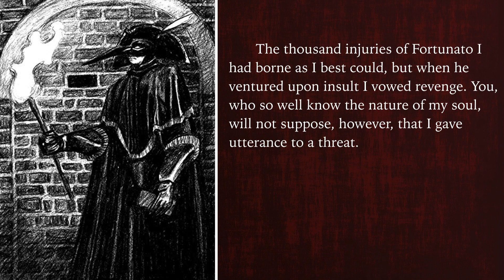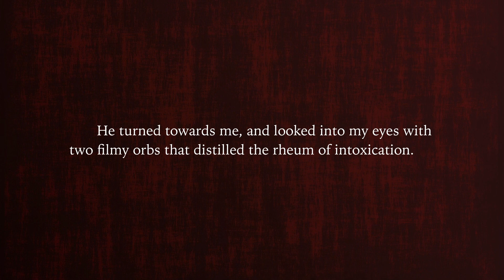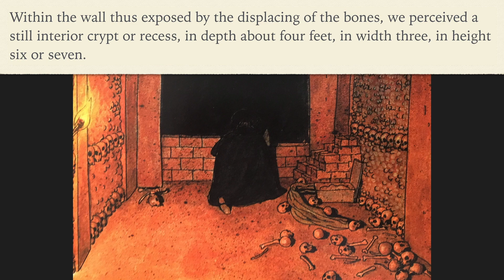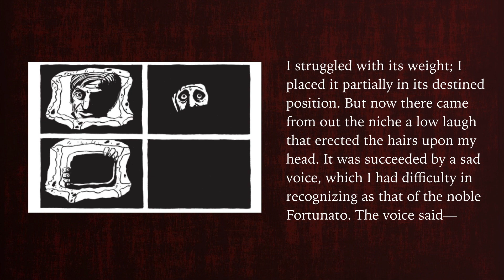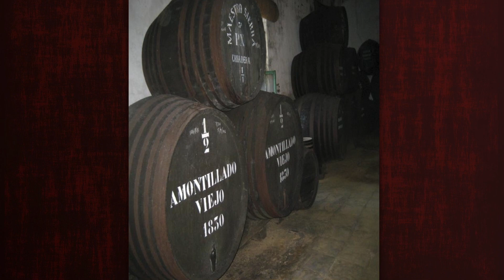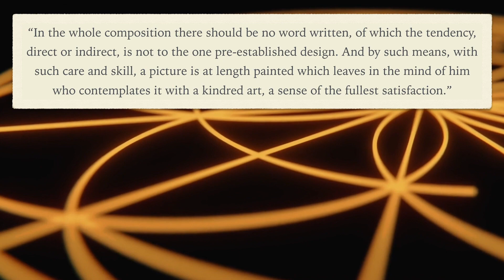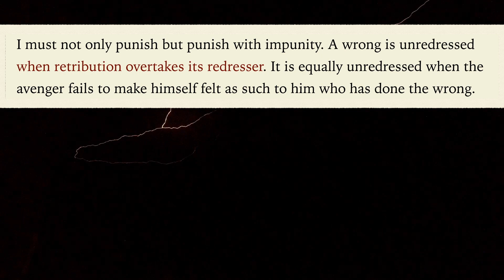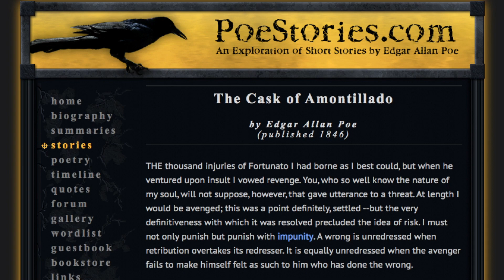Learning to Write Horror from Edgar Allan Poe (Reading and Analysis of “The Cask of Amontillado”)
As a tale of heartless revenge, “The Cask of Amontillado” is one of Edgar Allan Poe’s most famous and lauded works. If you’d like to skip past the story, you can jump to 14:22 for the background information and my writing takeaways.

You can read a text version of my analysis on Medium

Read the text version of the short story here, with interactive definitions

Love my channel? Treat me to a cup of coffee

MORE BACKGROUND INFO:
Writers often draw inspiration from each other, and Poe seemed to take his from the 1844 short story “A Man Built in a Wall” by Joel Tyler Headley. A critical essay by J. Gruesser from the collection “Poe and Place” notes the similarities, stating, “Headley tells a tale of vengeance in which the man was sealed alive behind the wall as his bitter enemy looked on,” and he “emphasizes the placing of the final stone to complete the entombment.” Poe makes the story his own by having Montresor carry out the burial himself instead of simply observing as a bystander. “Good artists copy, great artists steal.” Like Poe, you can recycle elements from your favorite stories and add your own twist.

The story was also fueled by Poe’s desire for revenge. At the time, he had a feud with fellow author Thomas Dunn English. The two former friends had a falling out over a relationship scandal, which led to a fistfight. Poe, who was also a literary critic, later bashed English’s work in a magazine and called him, “a man without the commonest school education busying himself in attempts to instruct mankind in topics of literature.” As revenge, English created a caricature of Poe in one of his novels, a drunkard named Marmaduke Hammerhead who says things like “Nevermore,” in reference to Poe’s “The Raven.” In response to English’s caricatures of him, Poe sued the tabloid newspaper for libel and won. In further retaliation, Poe modeled Fortunato after his enemy…and then essentially buried him alive. As the saying goes, “Don’t piss off a writer. They’ll put you in their book, and then they will kill you.”

Introduction (0:00)
Story Narration (0:42)
Background Information (14:22)
1. Narrative Focus (17:04)
2. Purposeful Details (19:00)
3. Building Suspense (22:21)
4. A Murderer's Perspective (23:42)
5. Room for Mystery (26:05)